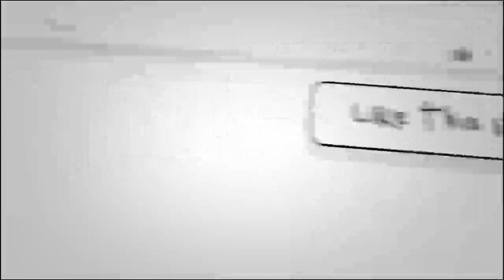# روایت درد آور از فاتحان شمال | جـ.ـنازه مارشال دوستم در شمال